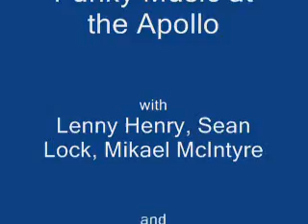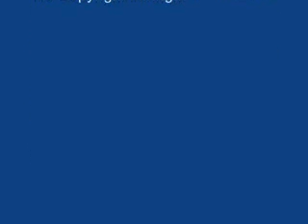Funky Music at the Apollo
A tribute to this series of 'live at the apollo', the music is 'Funky music' by Wild Cherry.